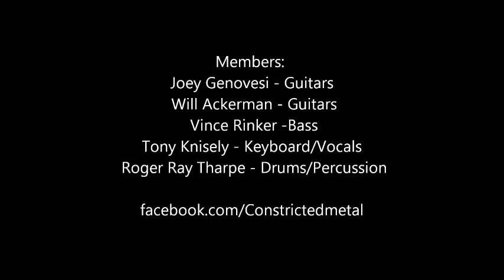"Sin of the Fathers" - Constricted (live) from SHREDMAGEDDON July 13th 2012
Sin of the Fathers (live) from SHREDMAGEDDON July 13th 2012